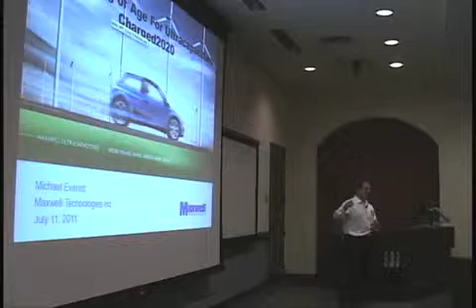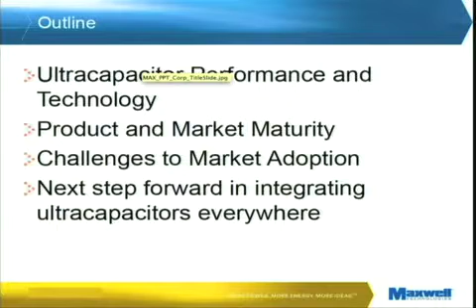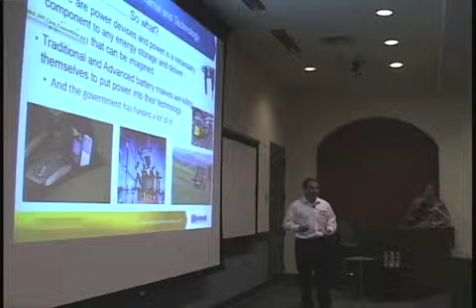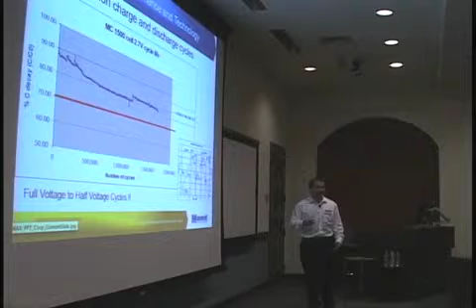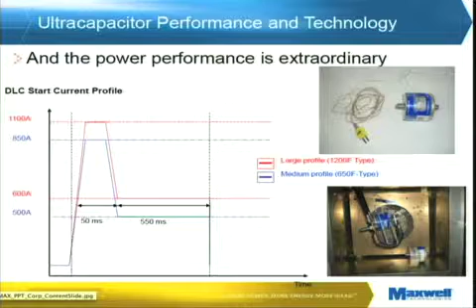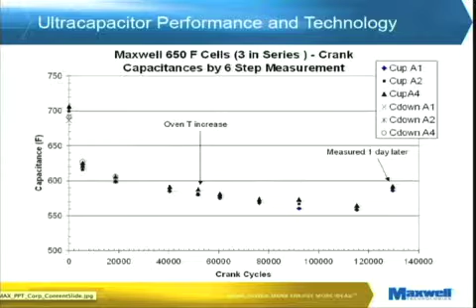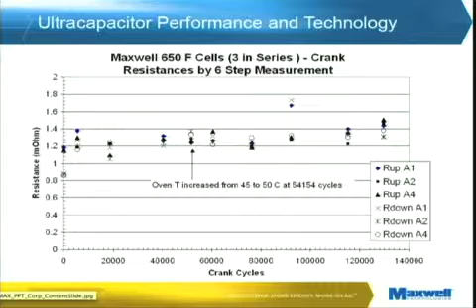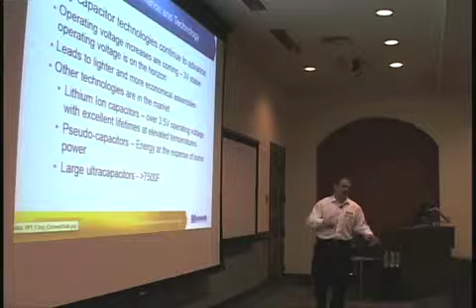Mike Everett Part I.mov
Presentation at the 2011 Charged2020 Forum